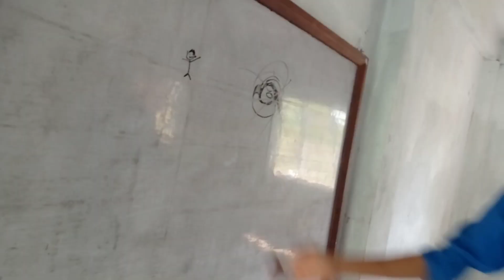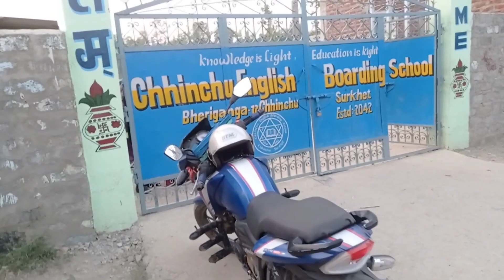Farewell program ma ramailo bhayo || last day of my school